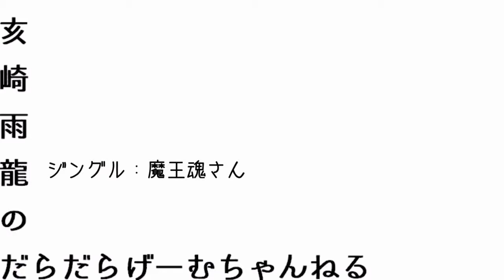【PC】The Messenger#03【使者となり、巻物を届けろ！】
The Messengerをやっていきます。
素晴らしいドット絵とBGMを堪能しつつ、亥崎の奮闘っぷりをまったり眺めてやってください（ぇ